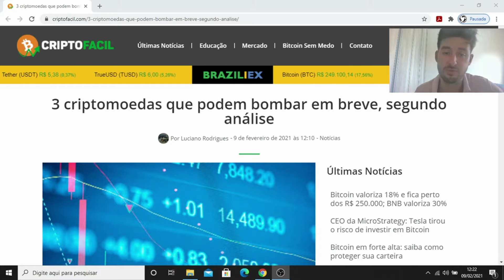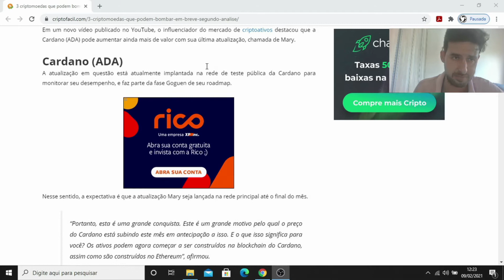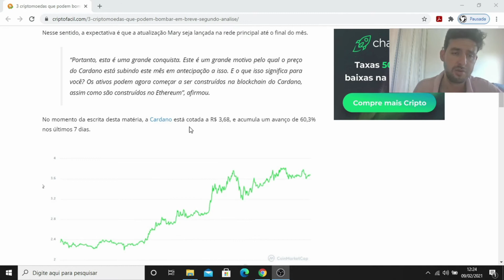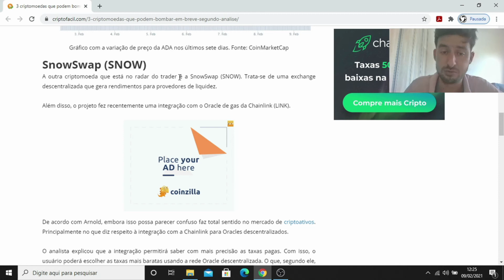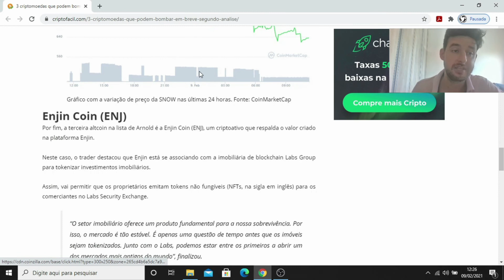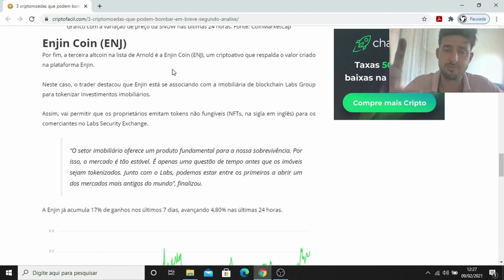Noticias Mercado Cripto: 3 criptomoedas com potencial #63